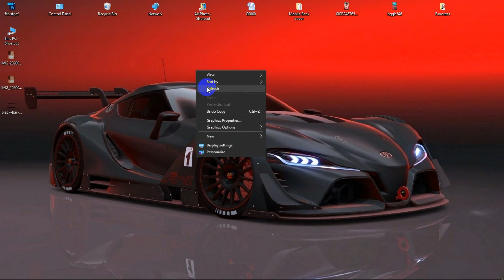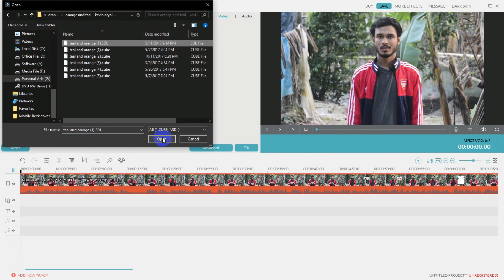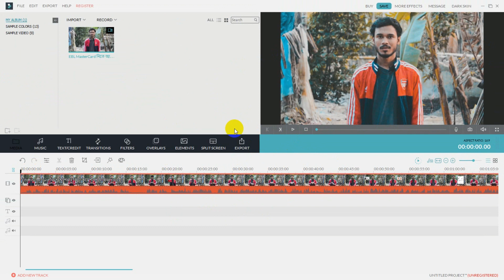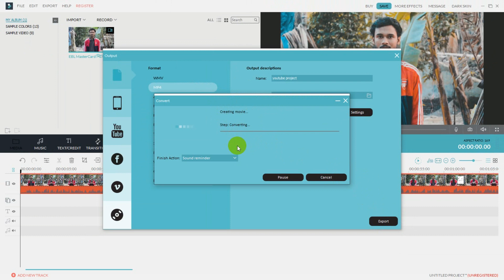Best Cinematic Colour Luts Pack Download For Filmora 9 . Timir Art Production 2020.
Created 5 cinematic luts that you can apply on your video footage and also here is the tutorial for you how you can install luts and apply all these luts to your video in  Filmora 9, to correct the color grading.

I hope you like and enjoy this video. I hope you can do this tutorial at home.

Thanks...